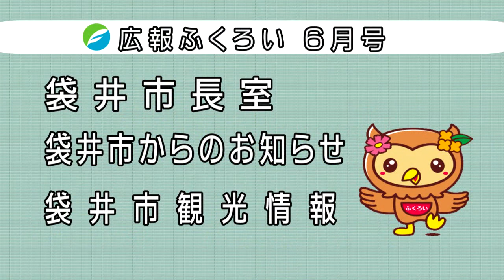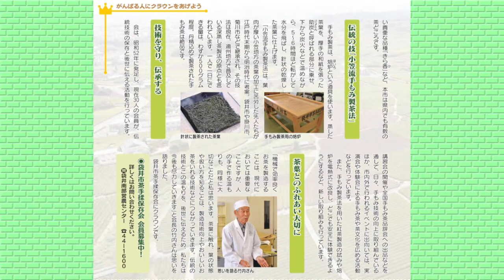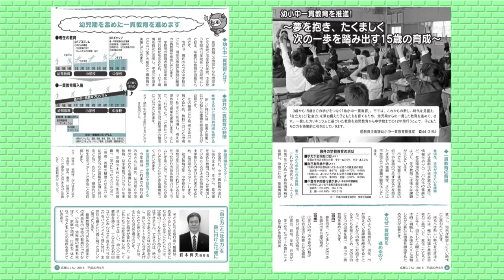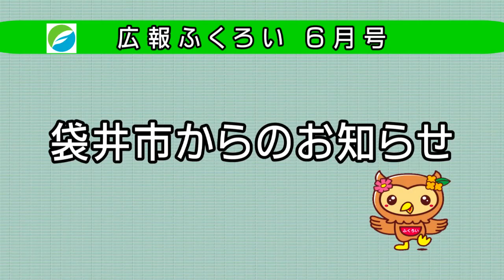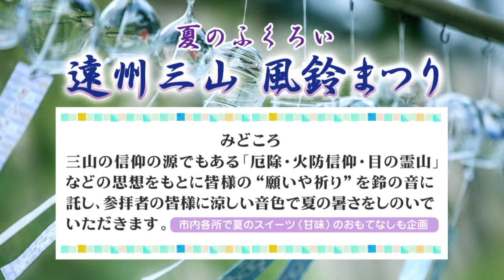【ウィンディ】広報ふくろい平成30年6月号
ケーブルウインディ提供の「広報ふくろい」をご覧ください。
・袋井市長室
・袋井市からのお知らせ
・袋井市観光協会